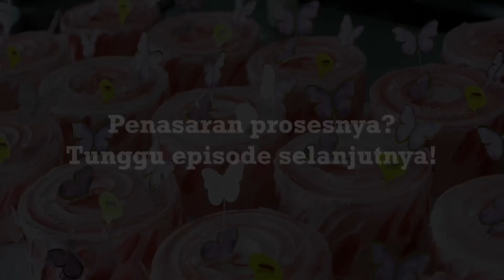{WAJIB NONTON!!} How To Make Blackforest🥰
Di video kali ini, mimin bakalan tunjukin gimana ya proses pembuatan cake Blackforest dari nol. Gak perlu khawatir, karena di JofieBakery itu selalu mengutamakan kebersihan dan sterilisasi ya, sehingga Jofie selalu memberikan produk dengan kualitas yang sangat baik buat pelanggan😁

Jangan lupa ikuti terus akun sosmed kita dan follow untuk mendapatkan kabar serta promo menarik dari Jofie.

Jofie Bakery